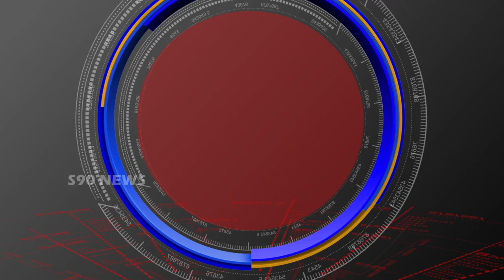MANCHIRYALA // జిల్లాలో సంక్రాంతి పండుగ ముగ్గుల పోటీలు //S90 NEWS CHANNEL